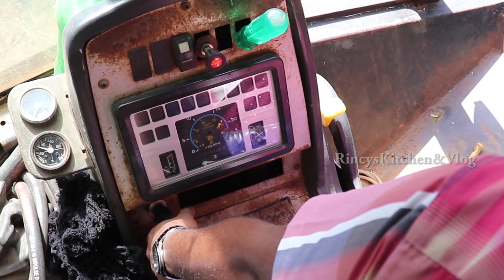ഏത് തെങ്ങും ഇങ്ങനെ നട്ടാൽ 3 വർഷം കൊണ്ട് കായ്ഫലം ഉറപ്പ്/Rincy'skitchen&vlog